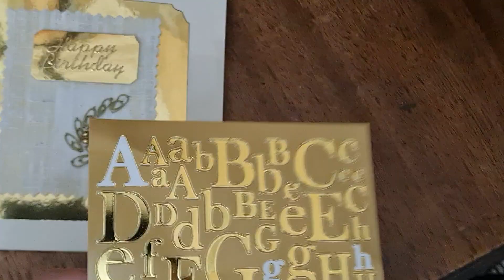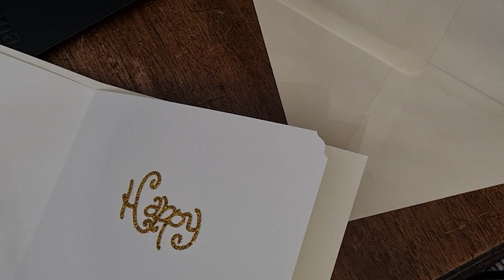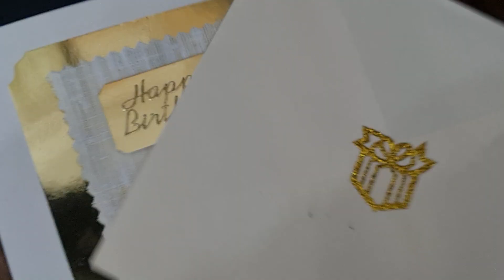A cute golden birthday card 💛 ✨️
Hi there! Personalising this handmade card with initials AK. No words, just a quick whizz through x